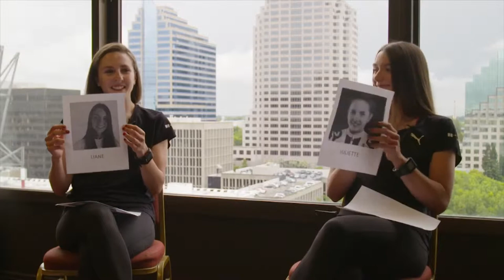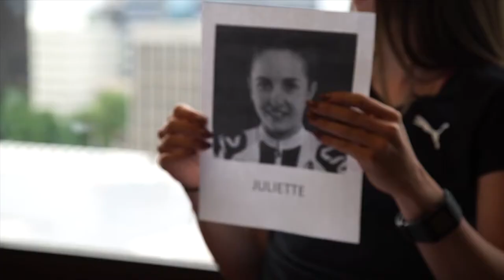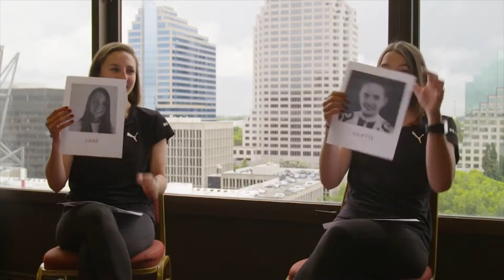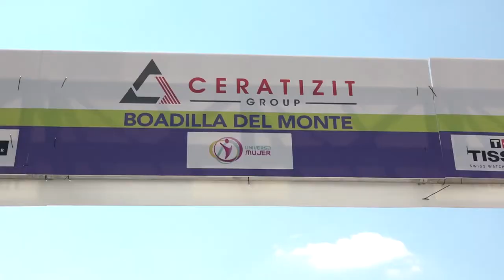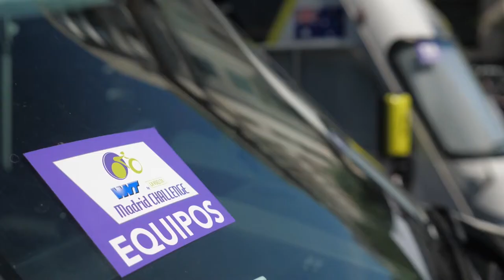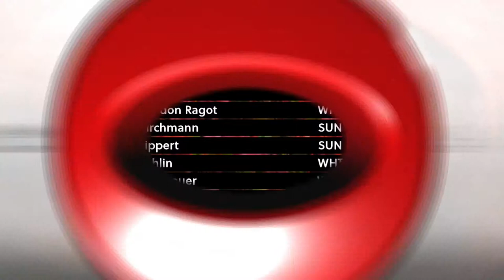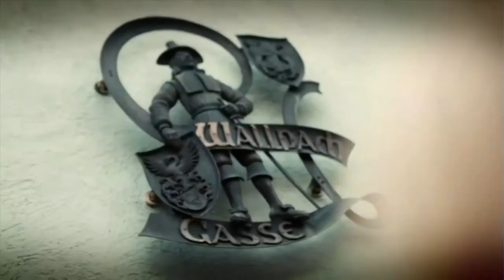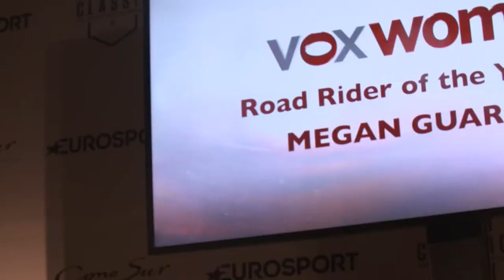VOXWOMEN CYCLING SHOW 2018 SERIES 4: EPISODE 6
In the final show of 2018 we head to the World Road Championships.  We bring you the action from the WNT Madrid Challenge as well as looking back on the career of Megan Guarnier and much more.